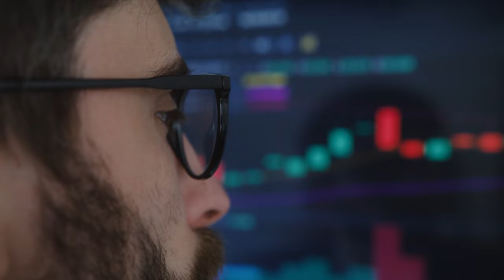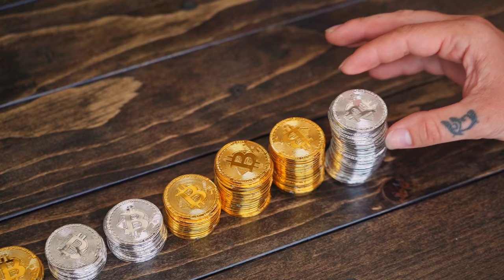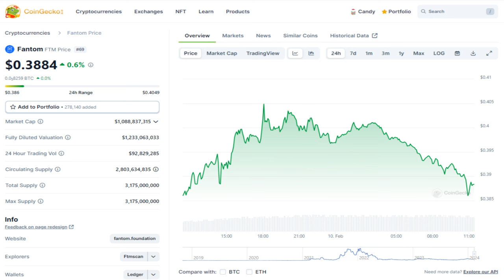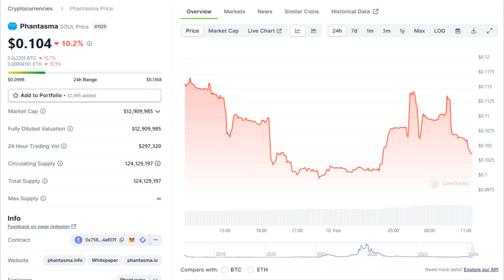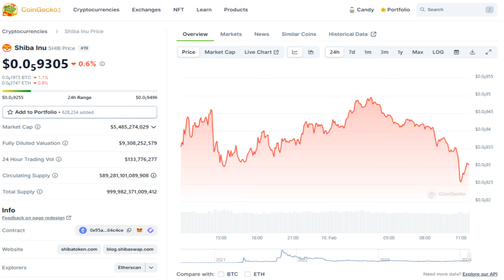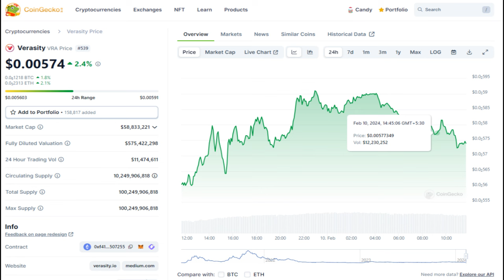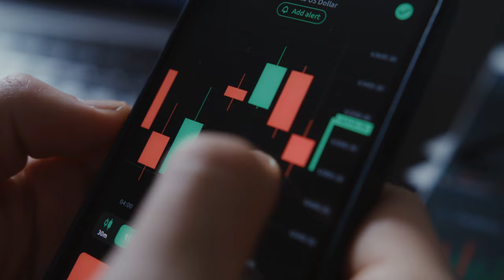Our Crypto Portfolio for 2024 | Telugu Crypto Daily Portfolio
Video: Periods When to Make Money
మీ క్రిప్టో ప్రయాణాన్ని మొదలు పెట్టండి ఇక్కడ !